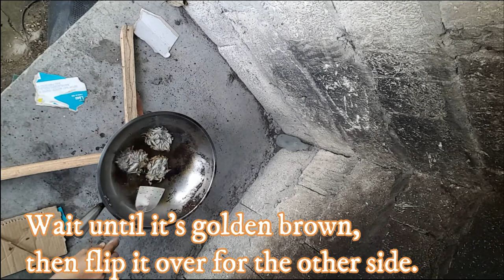How to Cook Dwarf Goby Omelet, Tortang Dilis, Galang Galang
Famous food in Bohol. We call it galang-galang.

Ingredients:
Bolinao
Corn Starch
Seasonings
Oil
Frying Pan